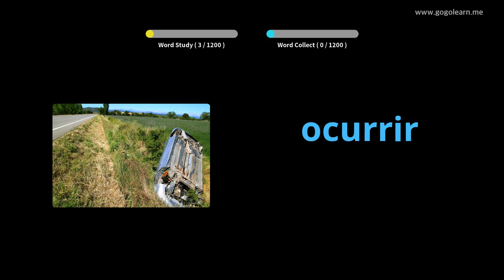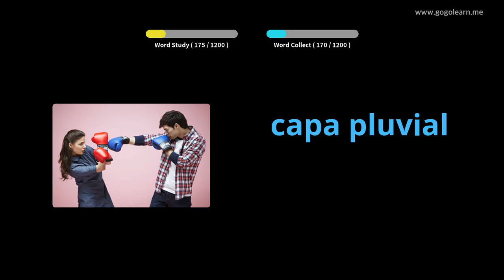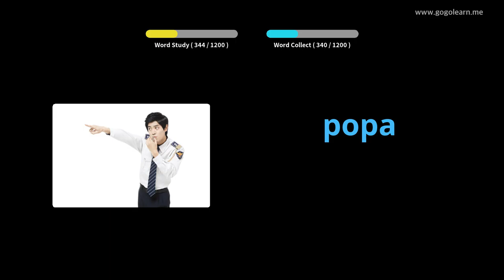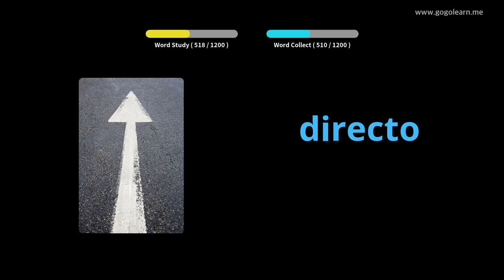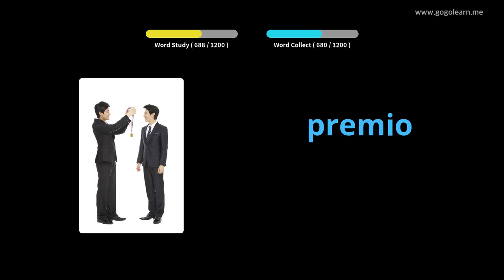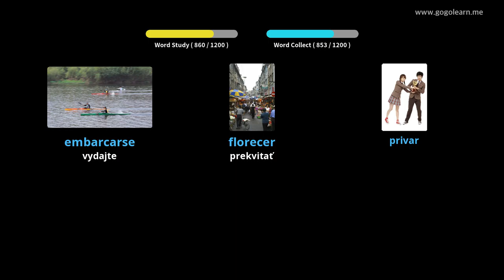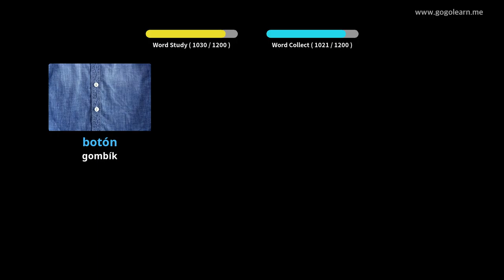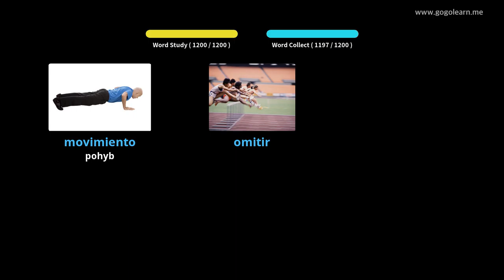Španielsky študent slovnej zásoby |Golearn